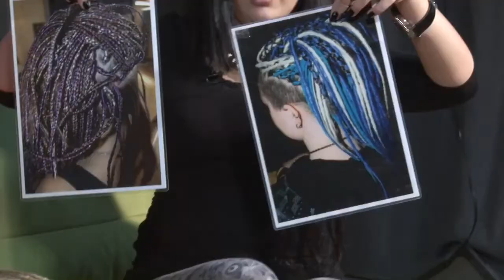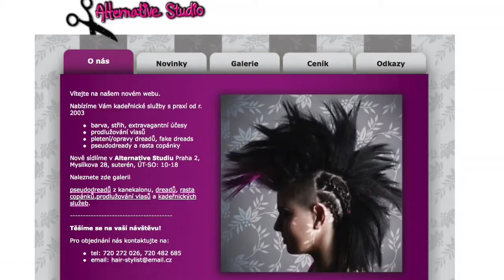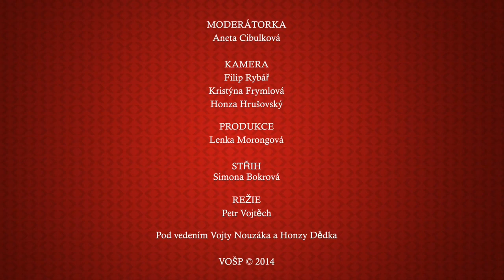Marče a GabAne Show - Týna Hynková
Vyrobili studenti VOŠP
Moderátor: Aneta Cibulková
Kamera: Lucie Vobořilová, Filip Rybář, Kristýna Frymlová
Režie: Petr Vojtěch
Střih: Simona Bokrová
Produkce: Lenka Morongová

Talk Show#